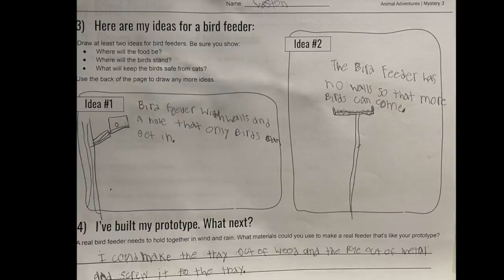Weston's Vogelhaus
2nd grade Quarantine assignment Eli Terry